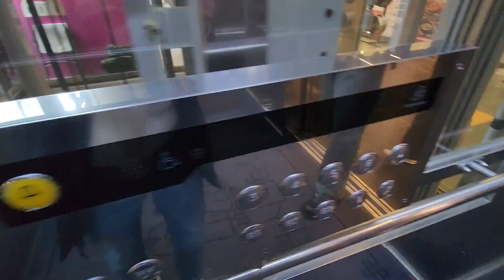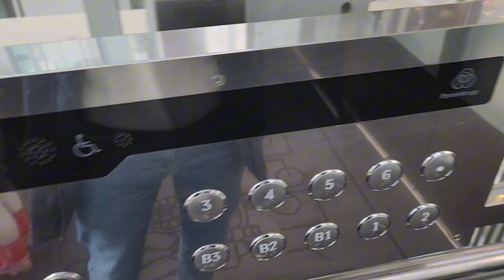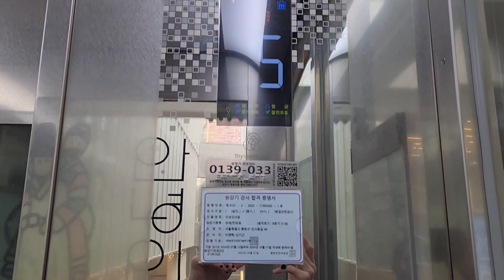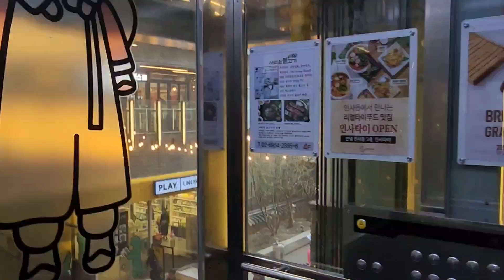⚡Красивые панорамные лифты ThyssenKrupp TK50M 2019 г. @ ТЦ Insa-dong (г. Сеул, Корея)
Информация о лифтах:
Бренд: ThyssenKrupp
Модель: TK50M
Страна: Ю. Корея
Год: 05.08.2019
Скорость: 1 м/с
Г/П: 1000 кг
ID на elevator.go.kr: 0139-032, 0139-033